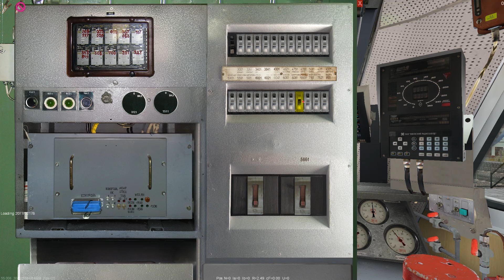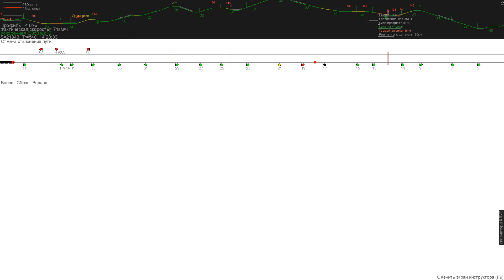ЧС7-073 Отправление со станции Москва-Белорусская